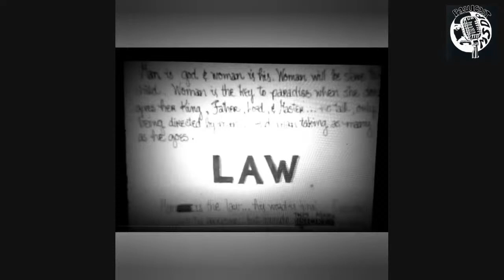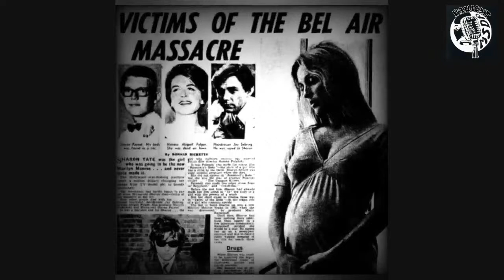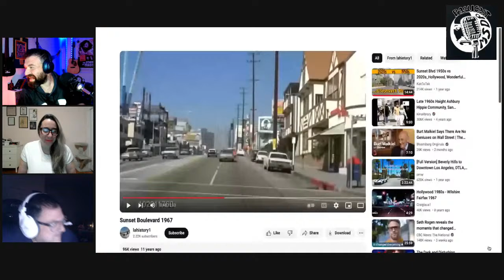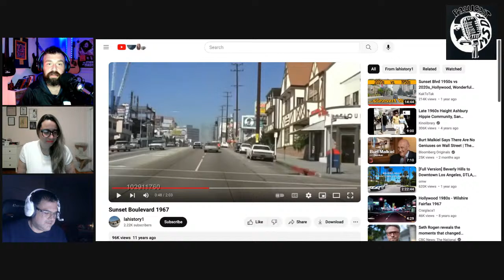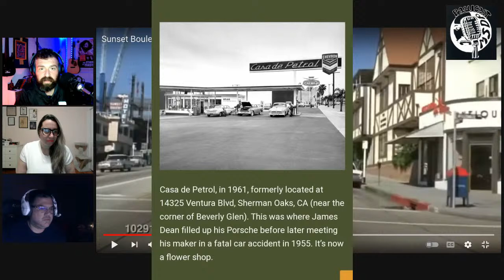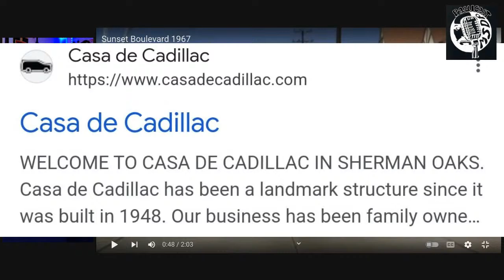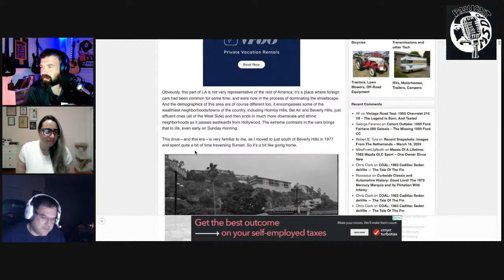Myth and Reality of a Horn Ave Gas Station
in this episode we discuss Paul finding the gas station at the end of horn ave that was mentioned in the following article and the manson file by Nikolas Schreck.